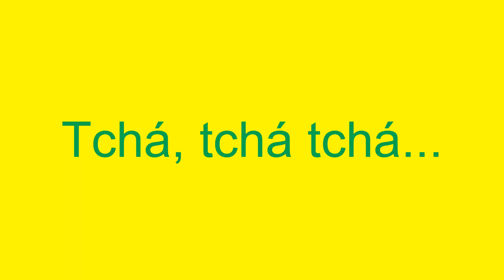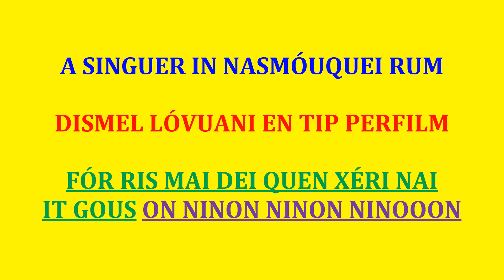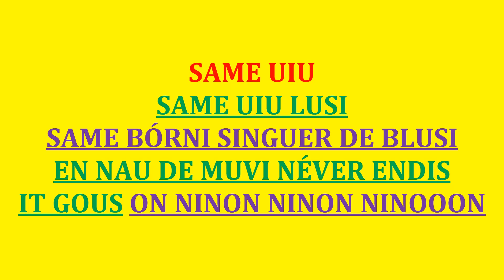Don't Stop Believin - Journey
Letra adaptada